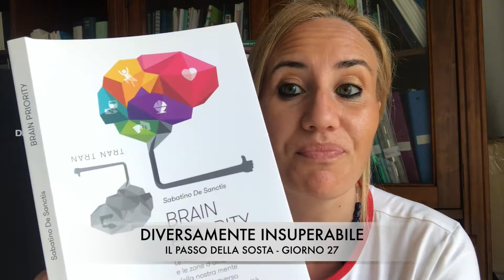Diversamente insuperabile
⏯ Il passo della sosta - Giorno 27

“Sono diversamente insuperabile perchè ogni giorno mi batto per due ragioni. Perchè si insegni la prevenzione e perchè ogni singolo essere umano. Dopo aver svolto il proprio lavoro in sicurezza, torni a casa ogni giorno - e ripeto ogni giorno - dai propri affetti, salute” - tratto da Brian Priority di Sabatino De Sanctis

🎬 Buon ascolto e buona condivisione!

Se volete riascoltare i nostri "passi" cercate "Il Passo della sosta" su Spotify ⏯

Un saluto dalla Ragazza della panchina ❤️